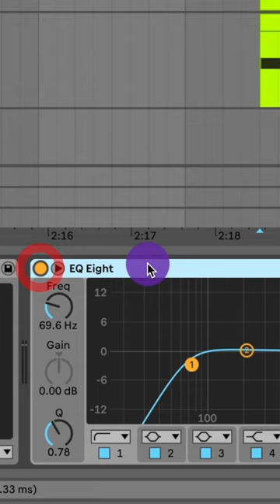How to: Annihilation Soundtrack Synth in Serum